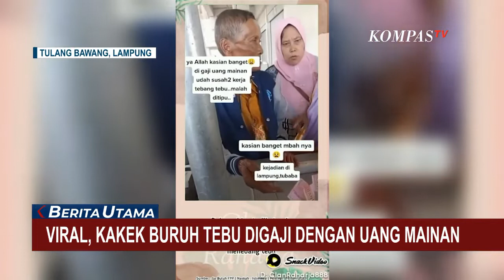Viral! Bekerja Sebagai Buruh Tebang Tebu, Seorang Kakek Digaji Pakai Uang Mainan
KOMPAS.TV - Seorang kakek lanjut usia yang bekerja sebagai buruh tebang tebu di tulang bawang Provinsi Lampung digaji majikan dengan uang mainan.
Inilah uang mainan hasil keringat yang diberikan kepada seorang kakek tua atas jerih payahnya sebagai buruh tebang tebu.
Mandor memberikan uang mainan ini sebagai gaji atas jerih payahnya.
Si kakek baru mengetahui bahwa uang yang ia dapatkan adalah maianan kertas, setelah ia pergi ke pasar untuk membelanjakan uangnya.
Namun para pedagang memberi tahu bahwa uangnya palsu.
Meski setelah viral, pihak perusahaan lalu memberikan uang pengganti, namun aparat kepolisian setempat turun tangan menyelidiki kasus ini. (*)